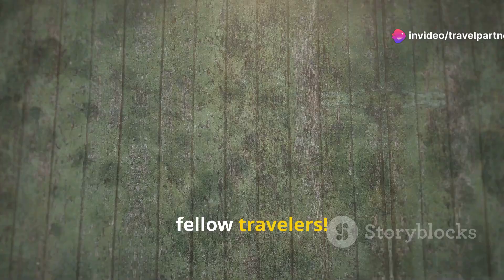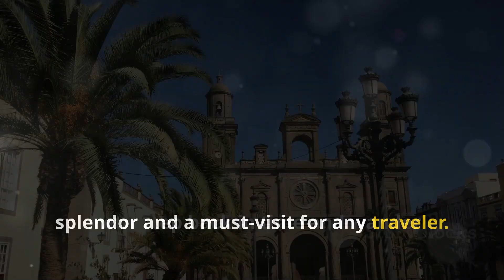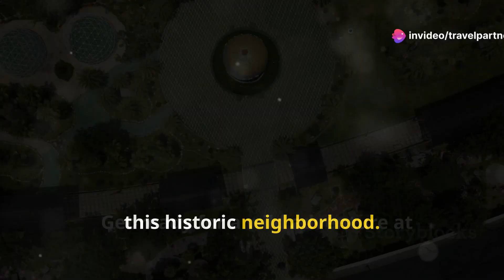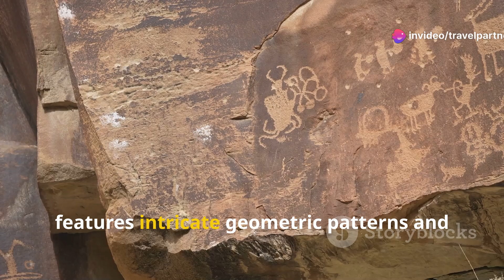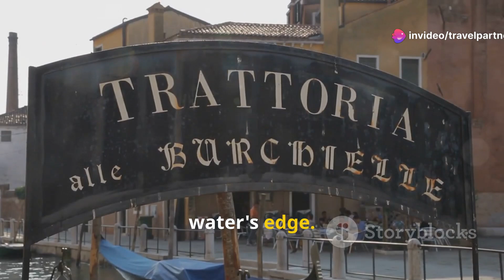Top 10 Things To Do In Gran Canaria, Spain - Gran Canaria Travel Guide 2024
Discover the wonders of Gran Canaria with our in-depth guide to the island's top attractions! 🌴 From the golden sands of Las Canteras Beach to the mesmerizing Dunes of Maspalomas, we've got you covered. Explore the towering Roque Nublo, the historic Vegueta district, and the vibrant Puerto de Mogán. Enjoy thrilling dolphin-watching tours and unwind at Playa del Inglés' lively nightlife. Don't miss the awe-inspiring Palmitos Park, the ancient Cueva Pintada Museum, and the natural beauty of Tamadaba Natural Park. Dive into our top ten must-do activities and start planning your ultimate Gran Canaria adventure today!

OUTLINE:

00:00:00 Welcome to Gran Canaria!
00:00:25 Sun, Sand, and City Vibes
00:01:17 A Desert Dream
00:02:14 Reaching for the Sky
00:02:48 Where History Whispers
00:03:49 A World of Nature and Wildlife
00:04:53 Uncovering Ancient Secrets
00:05:54 A Little Venice in the Atlantic
00:06:57 Where the Night Comes Alive
00:07:47 A Magical Encounter
00:08:48 Hiking Through Paradise
00:09:49 Until Next Time, Adventure Awaits!